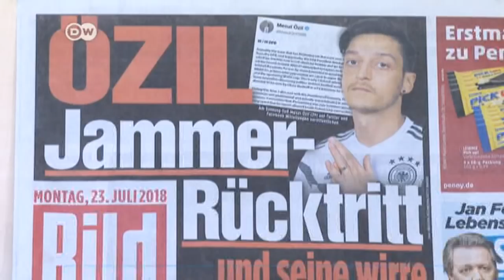Germans react to Mesut Özil’s departure from national team | DW English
News that soccer star Mesut Özil had quit the German national team spread fast through Germany, from social media to the tabloids to the streets, and even to the halls of the German parliament.
"Mesut Özil affair: Politicians slam German FA over racism accusation"